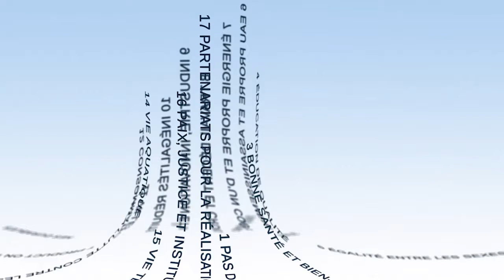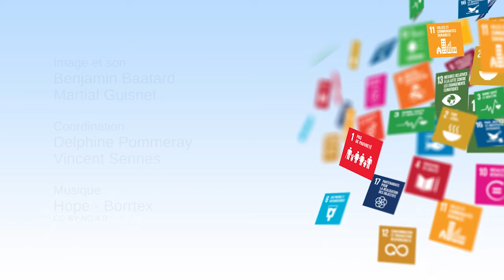Uma introdução histórica aos ODS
Jean-Michel Severino, presidente da Investisseurs & Partenaires, fala neste vídeo sobre a origem dos Objetivos de Desenvolvimento Sustentável (ODS). Regressa, nomeadamente, ao tema dos Objetivos do Milénio para o Desenvolvimento (OMD) e passa, depois, para os processos de elaboração dos ODS.